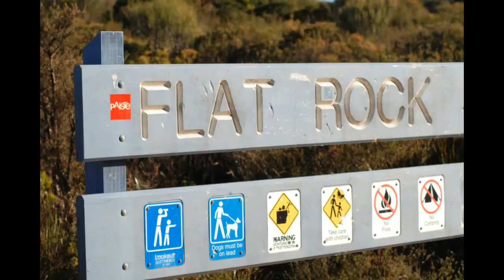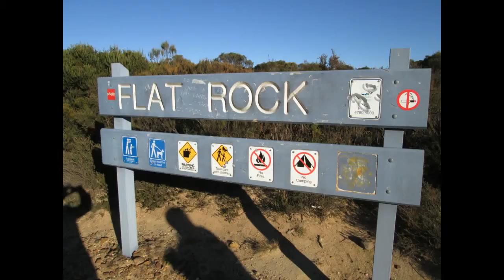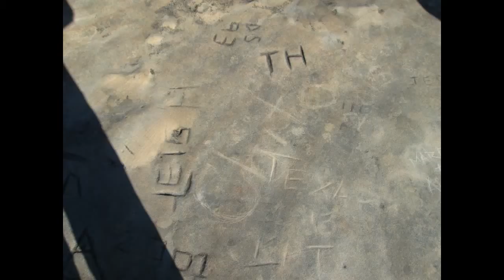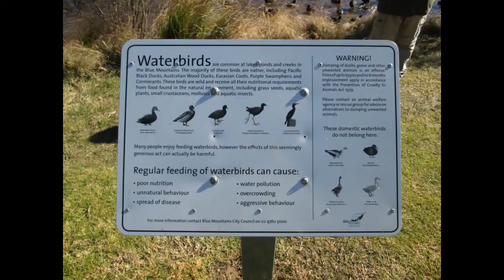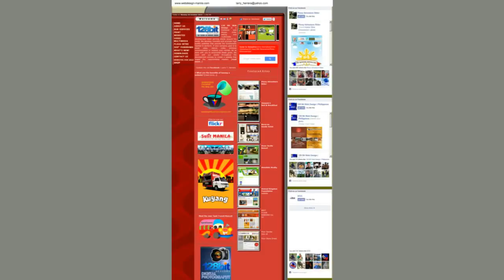Flat Rock Australia Through My Lens